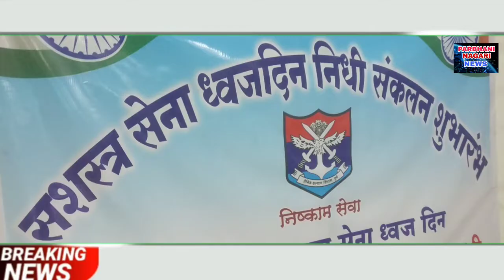[परभणी]-सशस्त्र सेना ध्वजदिन निधी संकलनाचा शुभारंभ जिल्हाधिकारी आंचल गोयल यांच्या हस्ते संपन